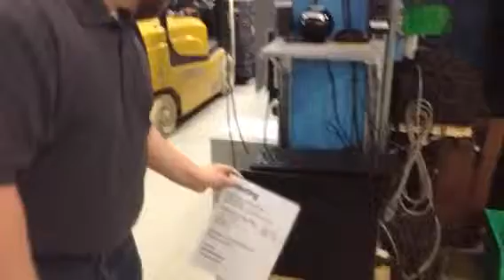2 second lean 1-21-14